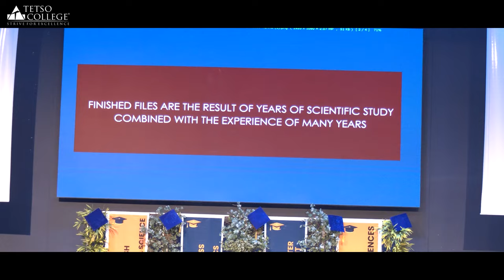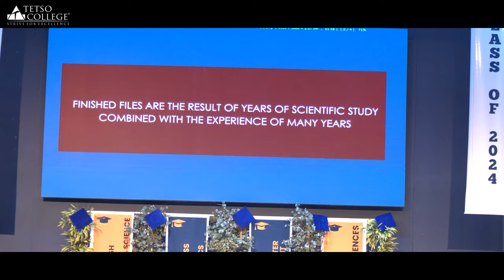Graduation Day Speech Mr L Mongkum Jamir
L. Mongkum Jamir, President, Business Association of Nagas in his speech shared his journey as one of the pioneering entrepreneurs in the telecom sector of Nagaland, highlighting the importance of perseverance, leadership, and stewardship. Quoting that “science creates technology, technology creates commerce, commerce creates economy and economy creates politics,” he stated that everything is interlinked with each other and emphasized on the need of creating wealth. Accentuating the common misconception of the Nagas wherein money is considered a sin and creation of wealth a taboo, the speaker cautioned that without vigilance, there are those who might attempt to overpower or undermine us.

Mongkum Jamir, who is also the Managing Director of SymBios Creations Pvt. Ltd., deliberated on the necessity of entrepreneurship, encouraging the students to create jobs rather than seeking them. Stating that the ethos of creating wealth and fostering entrepreneurship should be the central economic strategy for dispelling misconceptions and embracing wealth creation, he also mentioned the philosophy of the MD of Wipro, Azim, “We cannot distribute poverty, we need to create wealth to uplift the economy.”